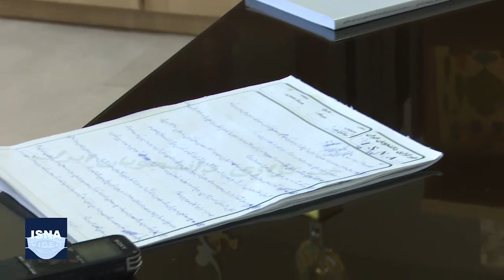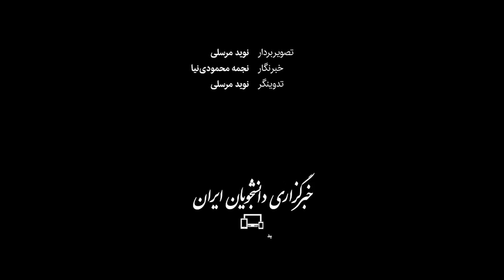«کاری کنیم کودک از چرخه کار خارج شود»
حبیب‌الله مسعودی فرید- معاون امور اجتماعی سازمان بهزیستی کشور - همزمان با روز جهانی مبارزه با کار کودکان، درباره وضعیت کودکان کار و خیابان، سیاست سازمان بهزیستی در راستای حمایت از این کودکان، نگاه این سازمان نسبت به کودکان کار، میزان خشونت علیه کودکان کار و خیابان و ... توضیحاتی ارائه داد. در این ویدئو گوشه‌هایی از گفت‌وگوی ایسنا با معاون سازمان بهزیستی را خواهید دید.